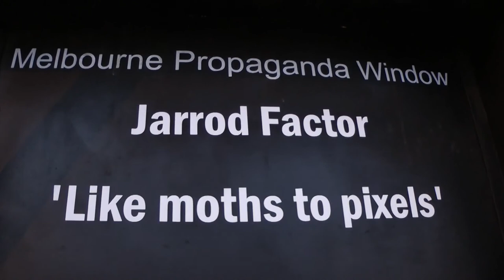Like Moths To Pixels - Opening Night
"The individual window panes of the Michael Koro Gallery are transformed into large-scale pixels. Now only a moth flying in front of the projectors can sabotage the artist's vision."

Like Moths to Pixels is abstract digital art with a sense of humour.